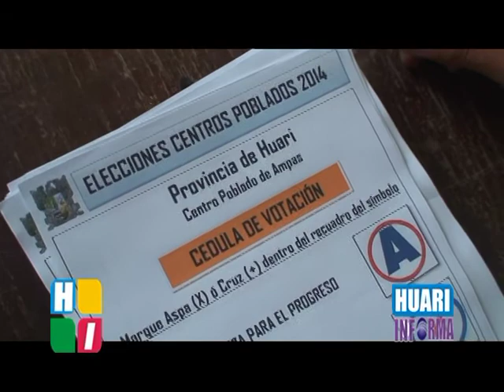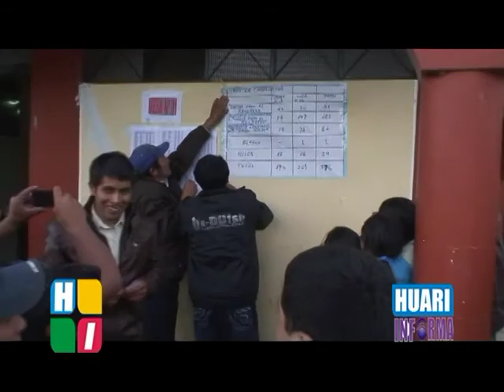ELECCIONES EN AMPAS